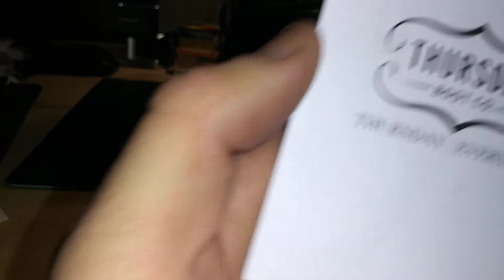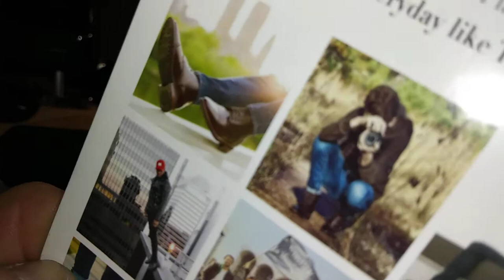{Thursday boots} the captians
Thursday boot company has some really beautiful selection of boots high quality hand made and a price you definitely cannot beat check them out.